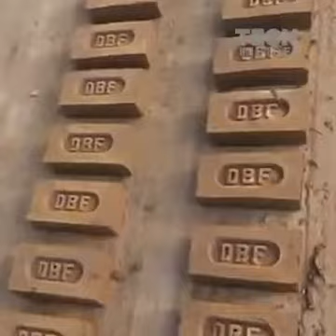Mesin pembuatan bata adventure iwan Pandji